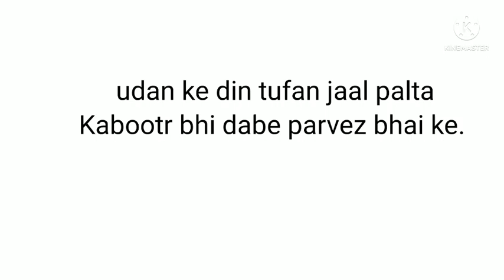tufan me udan kauum vs parvez final day.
tufan me udan hua kauum Mirza 12 90.ghanta banaya .parvez bhai
jaal ajj ud gaya aur unke Kabootr dab Gaye.